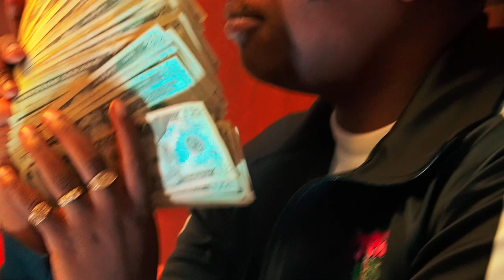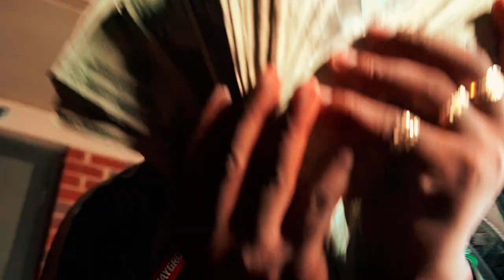ZHG SOLID - NO FIGHTING (Official Music Video) Shot By: ​@SpazProductionsTM